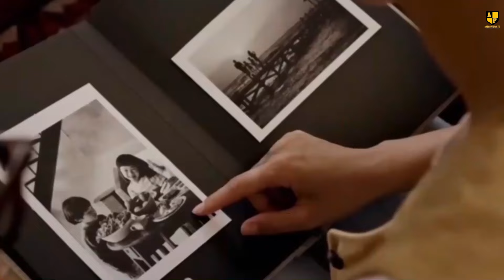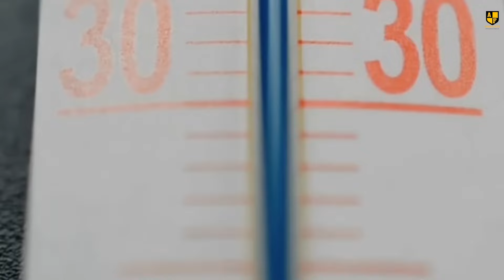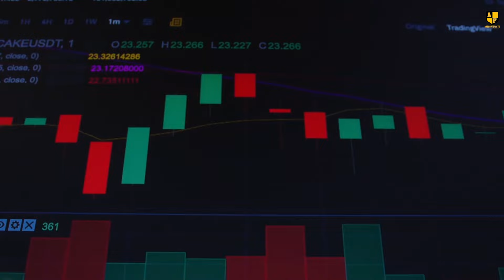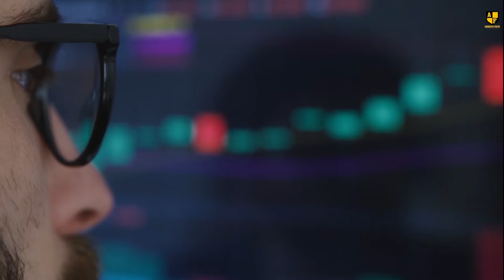The country that offers you wives to marry and houses to live in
The country that offers you wives to marry and houses to live in where children stay with their parents until the age of 43, and homes are offered for just one euro to newcomers—welcome to Italy! Renowned for its historic and romantic cities, Italy is a land of fascinating traditions worth exploring.
Nestled in southern Europe on the Italian Peninsula, Italy shares borders with France, Switzerland, Austria, and Slovenia, and is surrounded by the breathtaking Mediterranean Sea. With a population of about 60 million, it is one of the most densely populated countries, home to major cities like Rome, Milan, Naples, and Florence. These urban centers are not only important for their history but also for their diverse and vibrant communities.
Italy boasts a rich cultural and ethnic tapestry shaped by millennia of history, celebrated for its strong emphasis on family and community. Italians are known for their warm hospitality and a lifestyle that prioritizes personal well-being and culinary pleasure. In this video, I’ll unveil all this and more, so stick around!